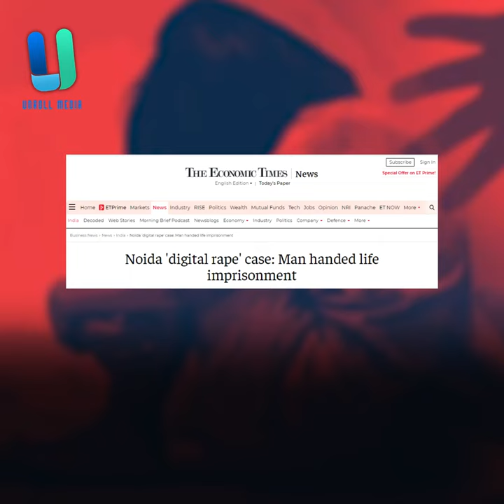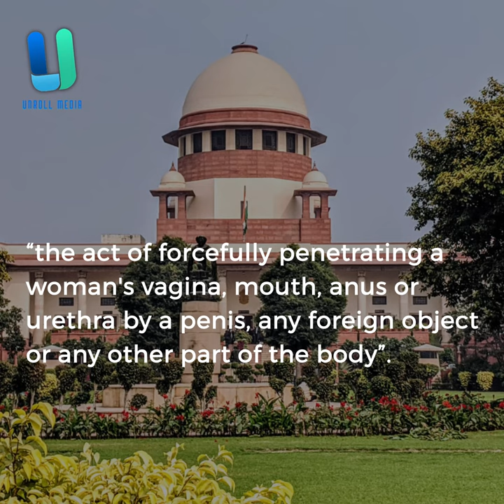What is a 'Digital Rape'?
Recently, a 65-year-old man named Akbar Ali was sentenced to life imprisonment for the 'digital rape' of a 3-year-old girl. We explain the lesser-known phrase.